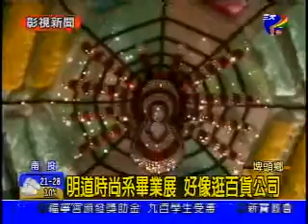20120411_彰視新聞_明道時尚系畢業展 好像逛百貨公司